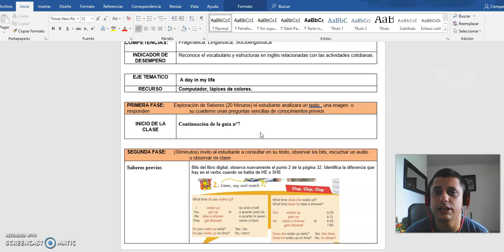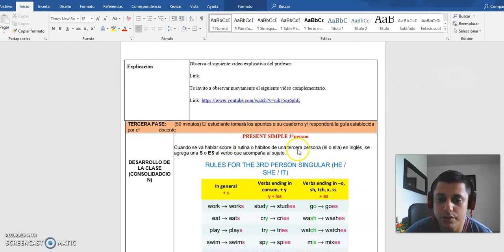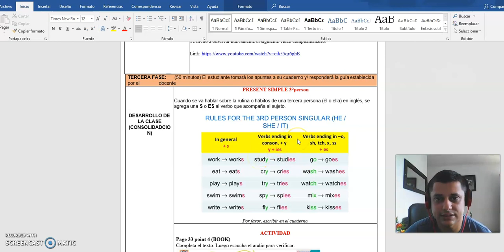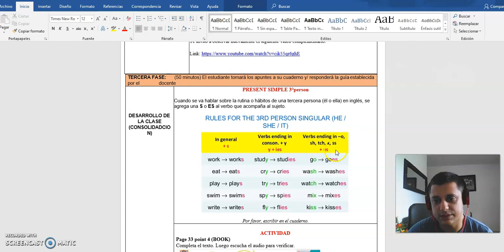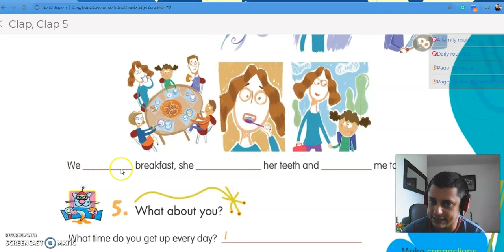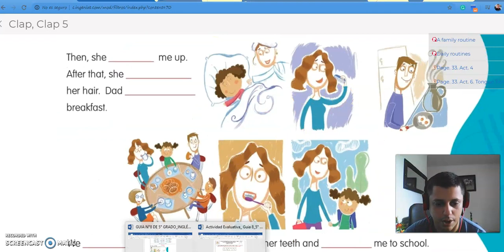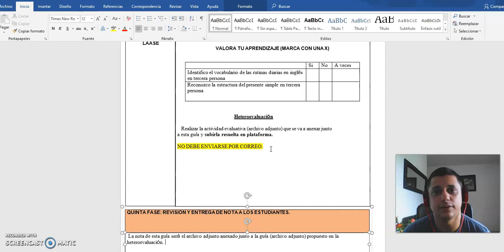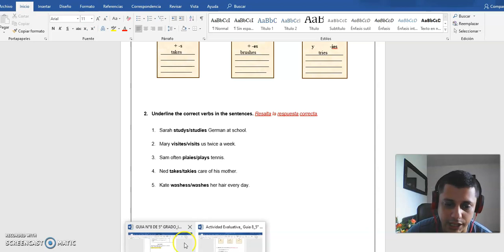Vídeo explicativo guía_8 Inglés 5°